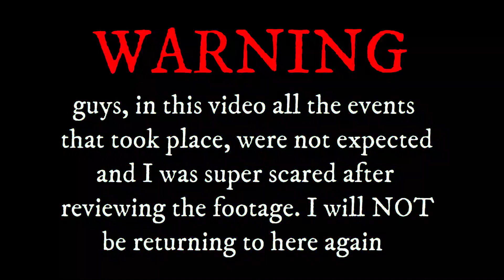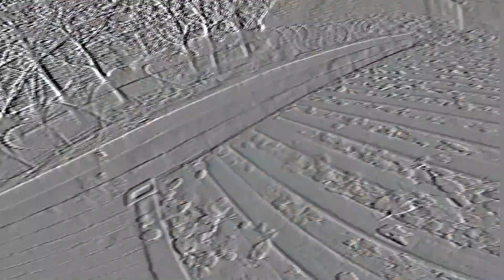WARNING Ghost Voices HEARD at this ABANDONED FARM! ( caught by security )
Guys, I definitely ain't returning here again, well unless you really want me to at night time. I heard the voices after editing the video and reviewing the footage. The footage was also acting up when I got close to the windows. I haven't been to this abandoned farm for a couple of months now.